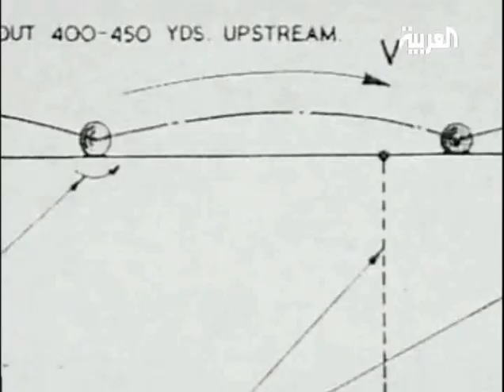غرائب الاسلحة الجزء الثانى 5/5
غرائب الاسلحة كان النازيون يمتلكون من علماء يجعلونهم يخترعوا اغرب الاسلحة حتى يجعلهم مسيطرين على ساحة الحرب